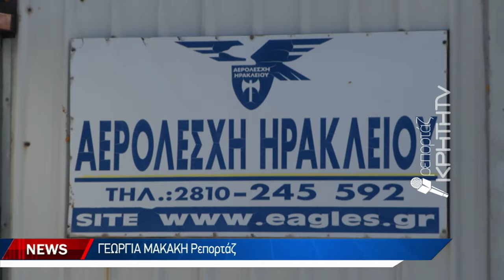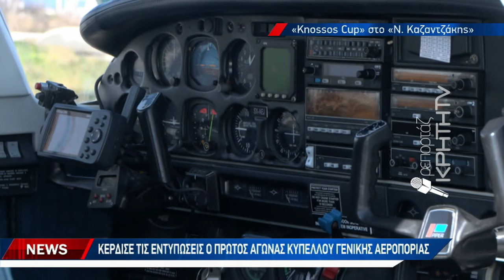Άνοιξε τα φτερά του ο πρώτος αγώνας κυπέλλου γενικής αεροπορίας